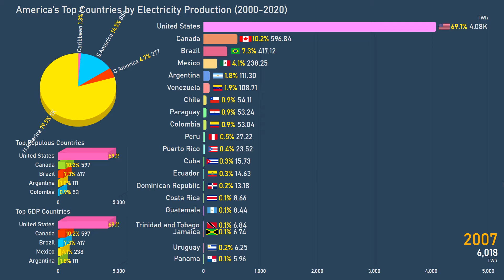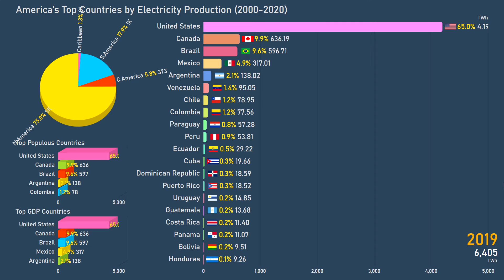America's Top Countries by Electricity Production (2000-2020)